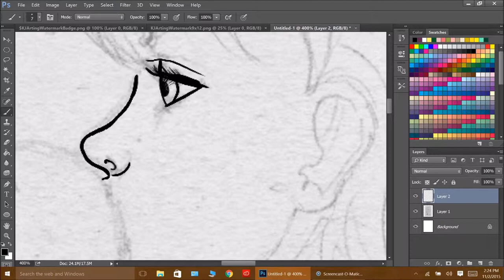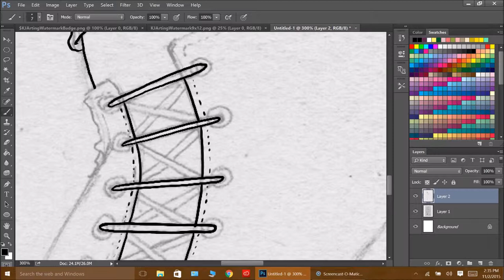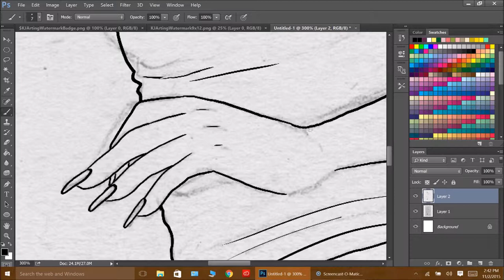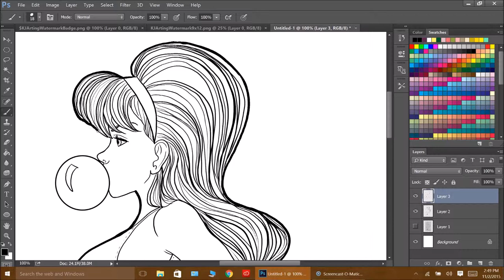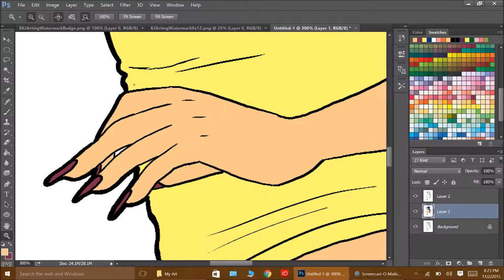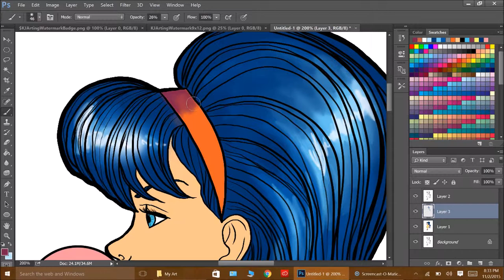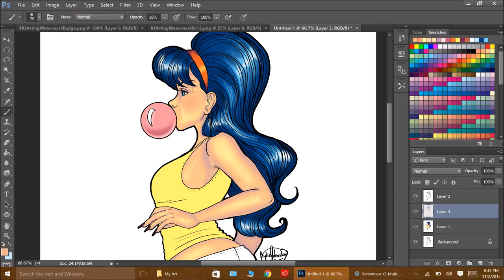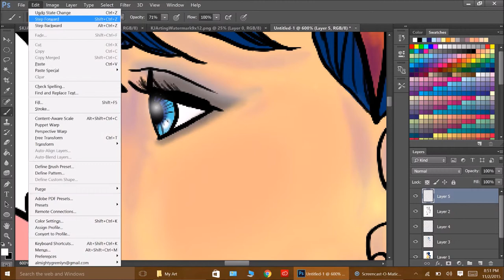Jersey Girl Gum Pop KJArting 3NOV2015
Kylie takes a drawing from her archives and inks and colors it.